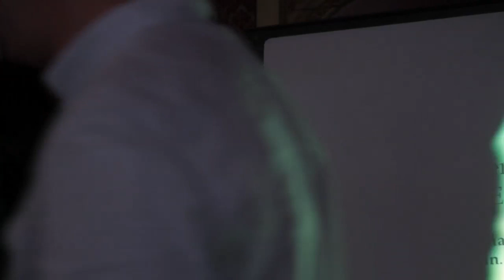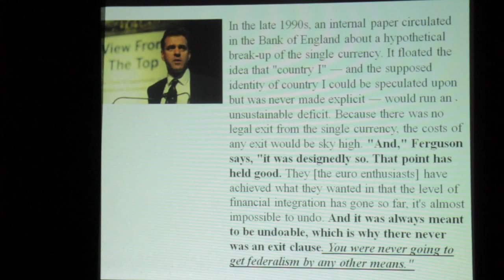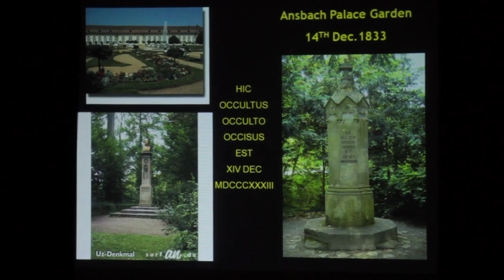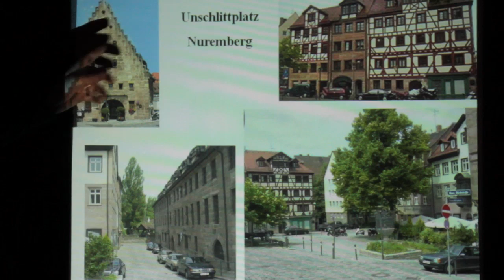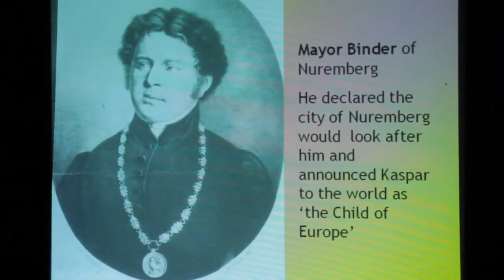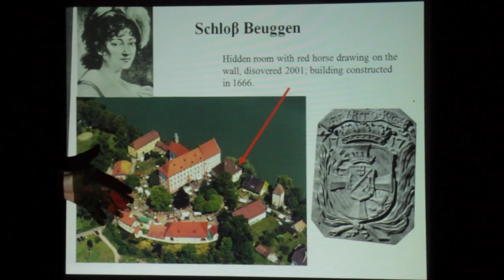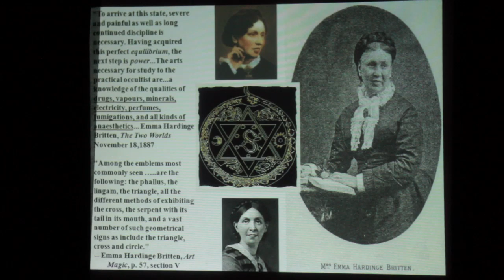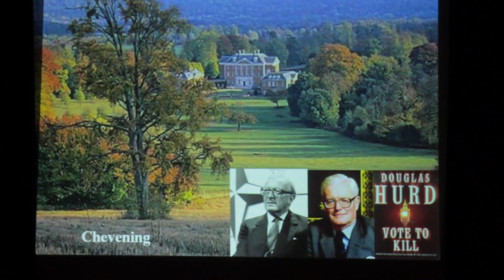Kasper Hauser - Child of Europe. Terry Boardman. Full Version.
Dublin June 2012.

Terry Boardman explores one of the great 'what if' questions in European history.

In 1828, a teenage boy was found wandering around the streets of Nuremberg, Germany. He was unable to communicate at first but later was able to reveal that he had been held in a dark cell for most of his life. Five years later, he was murdered at the age of 21.
This boy, who was found to have remarkable personal qualities, was actually the rightful prince of Baden. His abduction and later murder would play a decisive role in obstructing positive developments in Germany and Europe in the 19th and 20th centuries.

Terry Boardman explores the impulses for good and evil which surround the enigma of Kasper Hauser.